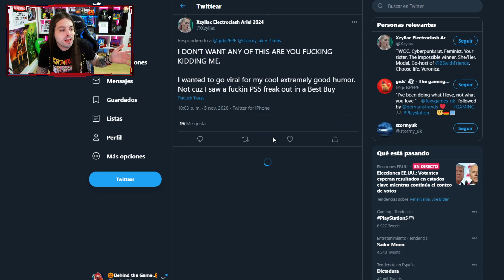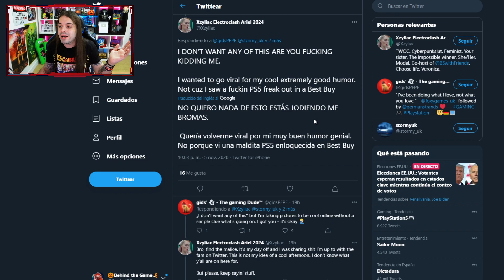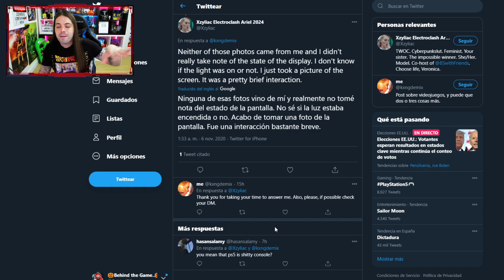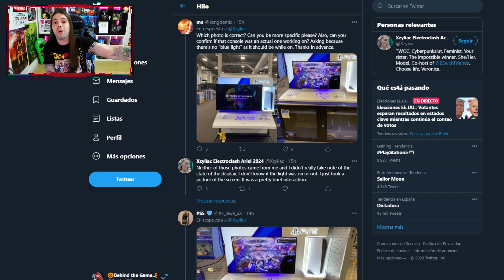PLAYSTATION 5: + LENTA que XBOX!? RETROCOMPATIBLES a PRUEBA y + ... 🔥 y se SOBRECALIENTA!!?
PLAYSTATION 5: + LENTA que XBOX!? RETROCOMPATIBLES a PRUEBA y + ... 🔥  y se SOBRECALIENTA!!?. Hoy hablaremos de los analisis de PS5 y su retrocompatibilidad y mejoras en juegos de PS4, también los tiempos de carga de su SSD frente a Xbox Series X y disiparemos las dudas sobre la noticia de sobrecalentamiento y falta de ventilación. ¿Merece y vale la pena comprar PS5?